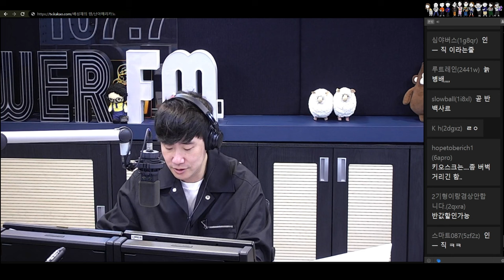20231019 배성재의 텐 with : 이종범 (찌네타운) FULL.ver / 범죄와의 전쟁